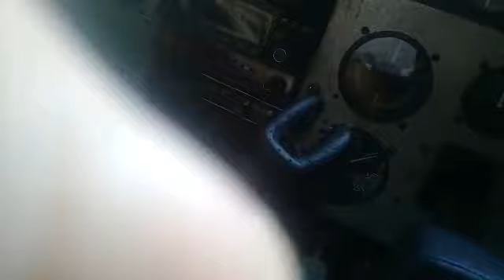Última hora 16 marzo contrabando de oro y droga se estrella en Avioneta muere primo de padrino lopez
Última Hora
El momentos que Paul Padrino Bruzual, primo de @vladimirpadrino se estrella en una avioneta cuando transportaba oro de contratando, junto a otros miembros de la guardia nacional
Dale. Like gracia por los video enviado desde santa Elena